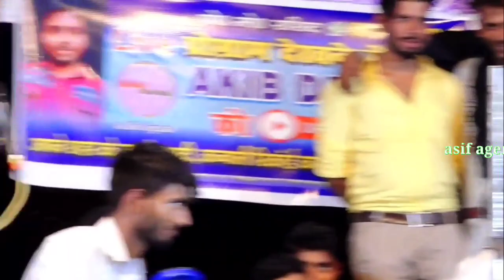तुम्हें देखा है जबसे कोई अच्छा नहीं लगता" मैडम को हुआ प्यार " Beautiful muqabla ,Naeem sabri gulnaz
तुम्हें देखा है जबसे कोई अच्छा नहीं लगता" मैडम को हुआ प्यार " Beautiful muqabla ,Naeem sabri gulnaz#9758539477